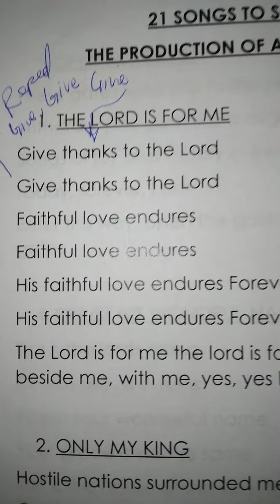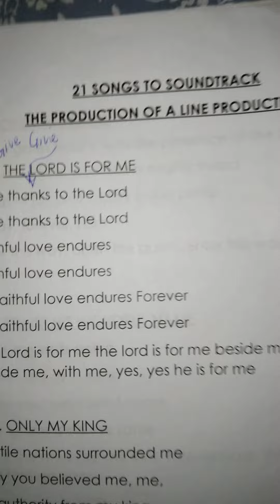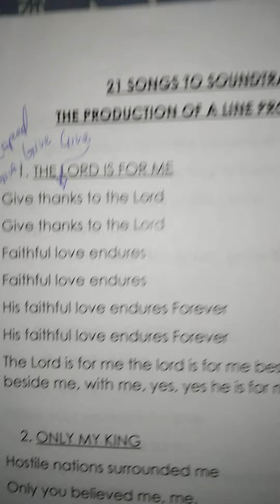Trending " The Lord is for me" 🏺